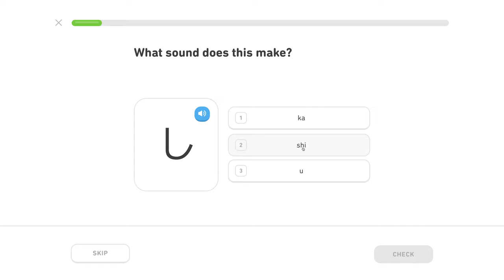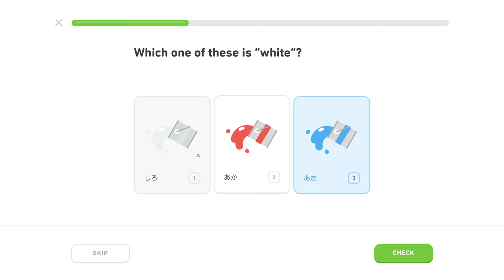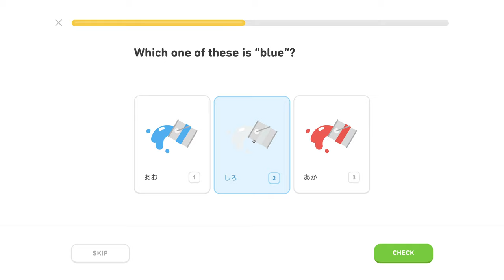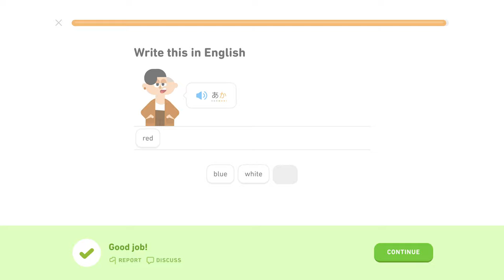🍱 Hiragana 1, level 0/5, lekcia 4/5 - Japonsky s Yetim